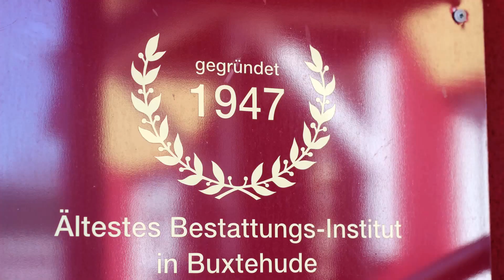Holger Ringel - Trauerhaus in Buxtehude